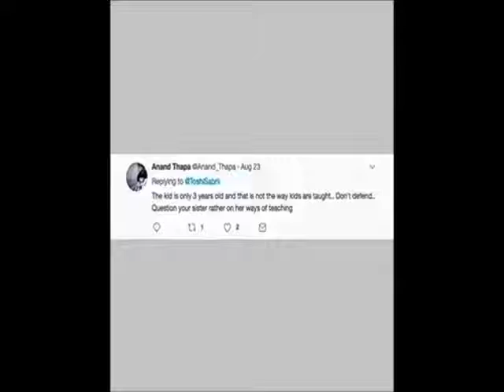Hindustan Times - Why Corporal Punishment is Bad for Kids?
While discussing the issue of corporal punishment for children, Counselor Shivani Misri Sadhoo says, "we have observed closely that parents openly admit that corporal punishment doesn't always promote adherence to rules, it simply makes them better at breaking them. Rewards and consequences can be one of the best ways to gain respect and control over your child's behavior. Unfortunately, many parents fail at this. What we need to do here is we need to make two separate lists. One to promote the behavior you want for your child and one you want to work on in decreasing.

Counsellor Shivani Misri Sadhoo is the consulting psychologist with Fortis Hospital, IBS (Indian Brain & Spine) Hospital and with Express Clinics.